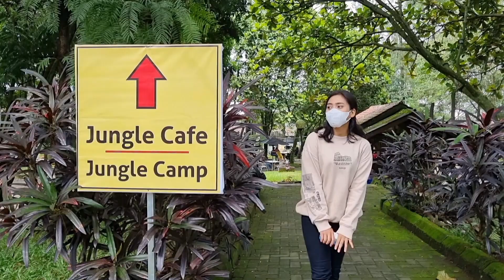MAKAN PAGI DI KAWASAN PANTAI KUTA BALI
Kecamatan Kuta adalah sebuah Kecamatan di Kabupaten Badung, Provinsi Bali, Indonesia.Wilayah ini yang seluas 17,52 km² memiliki tempat wisata di Indonesia yang terkenal hingga ke manca negara, yaitu pantai Kuta, terutama bagi penggemar olahraga selancar. Selain itu, kawasan ini juga penuh dengan berbagai hotel berbintang, restoran, villa, mall, dan sebagainya.